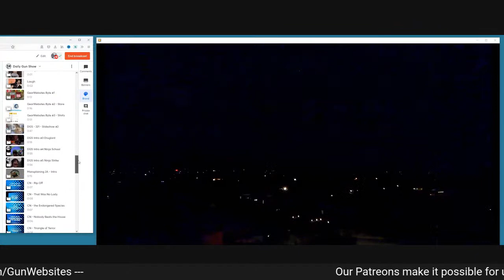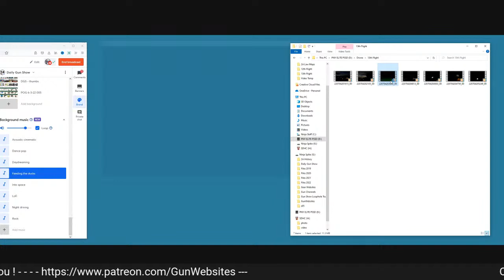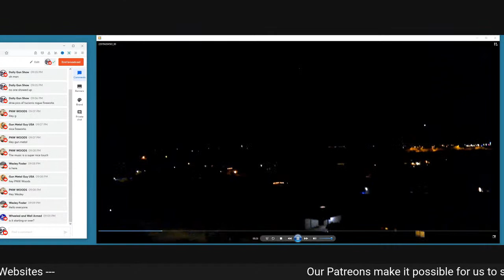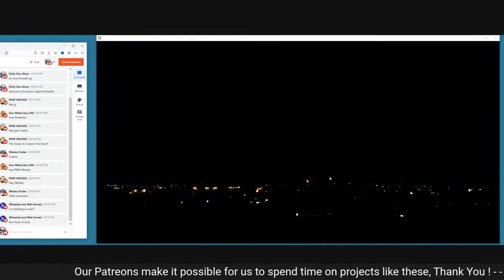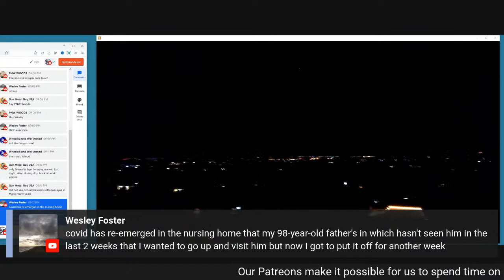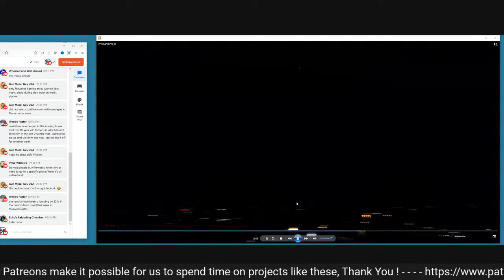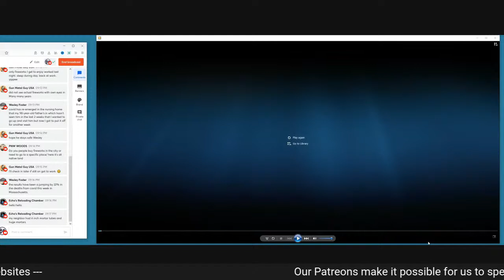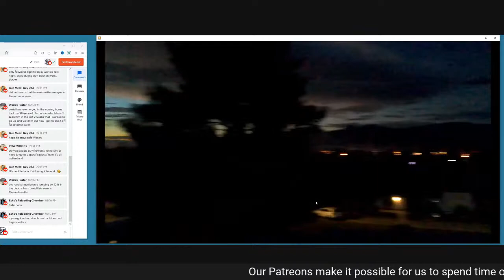Fireworks II - Daily Gun Show 1,336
Daily Gun Show episode 1,336